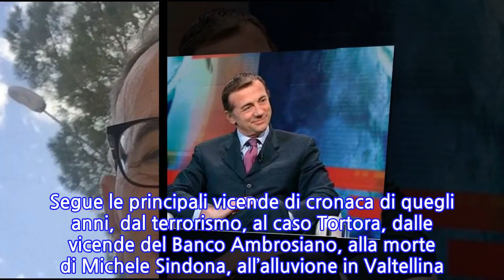Michele Cucuzza: età, altezza, peso, moglie e figli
INFORMATION
• Source: caffeinamagazine